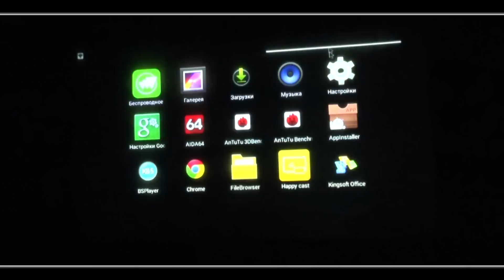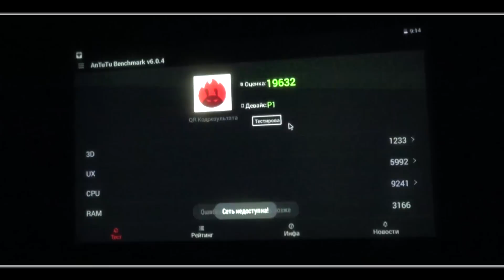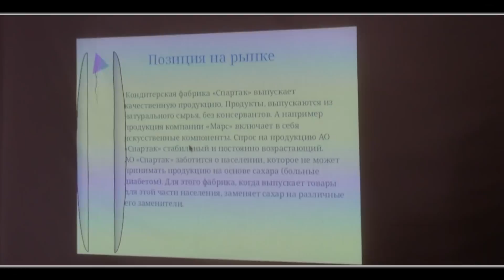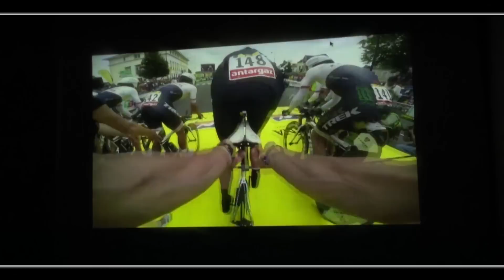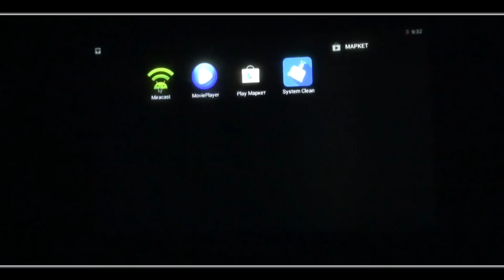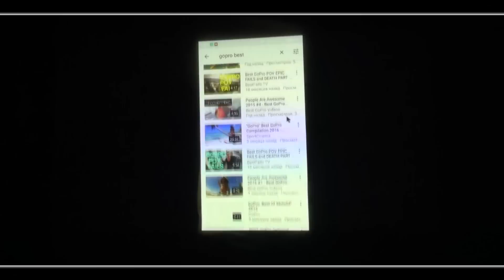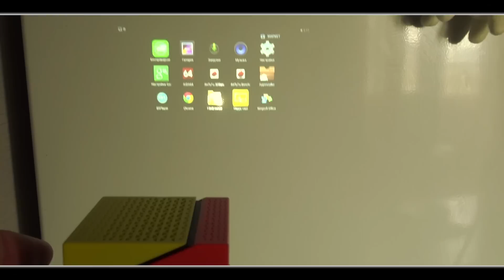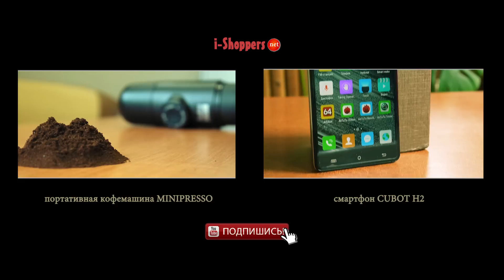Обзор DOOGEE P1 Smart Cube Projector - портативный проектор на Android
Doogee P1 Smart Cube - обзор компактного проектора на ОС Андроид. Полный отзыв (Review), все характеристики и примеры работы при разном освещении.

- экономьте при покупках в интернете, возвращайте кэшбек до 30% с каждой покупки
- всё о кэшбеке и как он работает читайте на нашем сайте